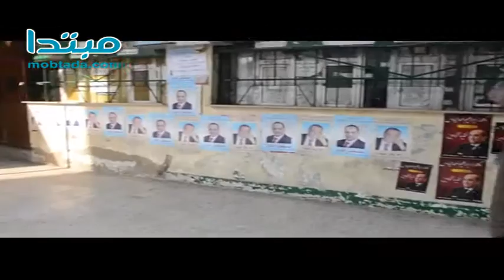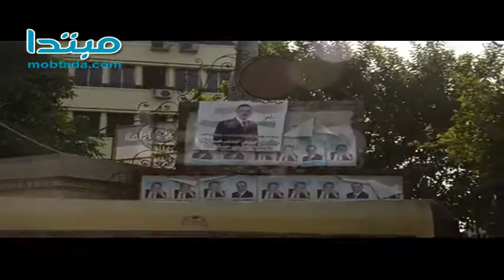حرب الدعاية تشتعل فى نقابة المحامين